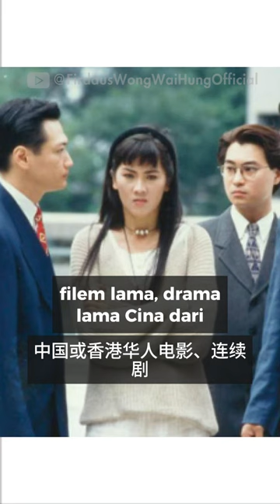Orang Cina telah Hilang Nilai Kecinaan Mereka